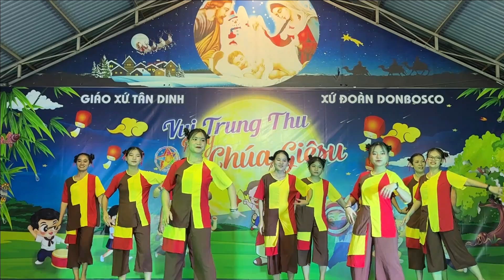Liên khúc trung thu - Dòng Nữ Tỳ | Trung thu 2024